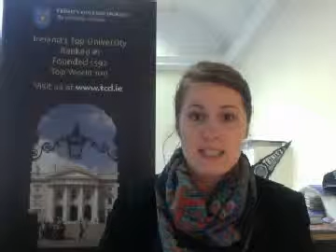10 10 13 Trinity College Dublin 01